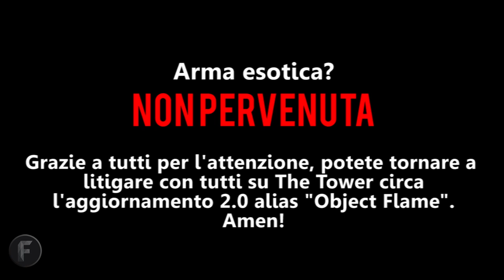XUR: CONSIGLI ESOTICI IN 1 MINUTO! (Week 45) - Destiny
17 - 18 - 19 LUGLIO - Torre, zona Oratore.

Cerchi una PARTNERSHIP?